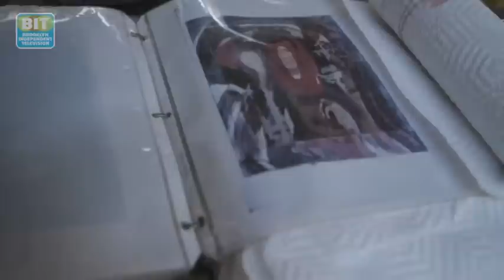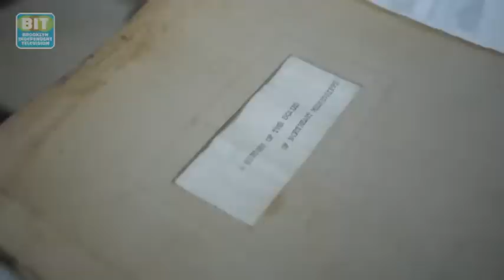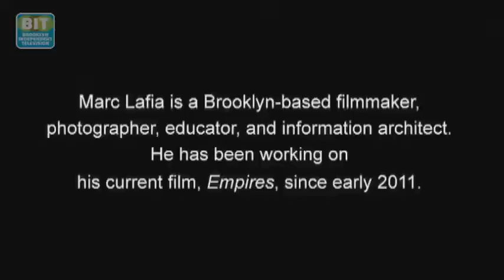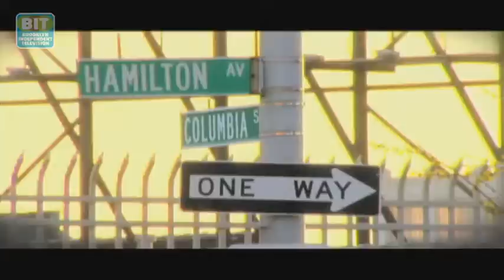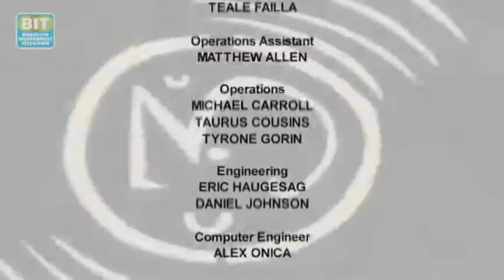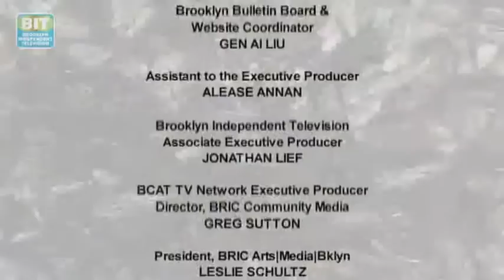Caught In The Act Eps. 55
The Brooklyn Navy Yard Center at BLDG 92 opened its doors to experimental theater group Polybe + Seats, which tells the tale of women in the Yard from the American Revolution to now. Documentary filmmaker Marc Lafia discusses his latest project about our increasingly networked world called Empires. Plus we get a glimpse into landscape artist Alexa Williamsapos; creative process, and learn how three artists in Red Hook weathered Sandy as part of our Brooklyn Storms Back coverage.